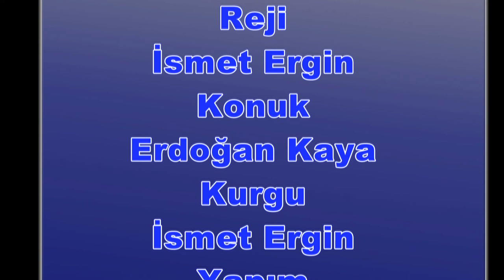Briç Gündem (Erdoğan Kaya)